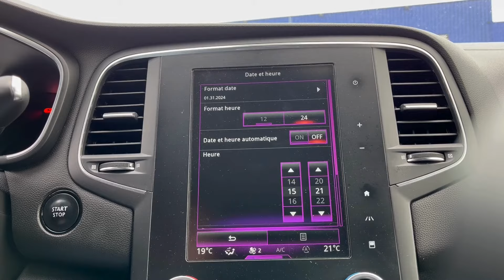RENAULT, changer ou régler l'heure de votre véhicule, comment ça marche ?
✅Bienvenue chez St Cyr Automobiles, depuis 2004, notre équipe vous accueille du lundi au samedi dans une ambiance conviviale et met à votre service son expérience pour vous aider à concrétiser tous vos projets.

- Véhicule NEUF ou 0 km sous GARANTIE constructeur
-Un choix de + 300 voitures d'OCCASION, Révisées, 0 FRAIS à prévoir + Contrôle technique à jour et GARANTIES 12 Mois
-REPRISE ou ACHAT Cash de tous les véhicules quelque soit leur âge ou leur état
-  CRÉDIT, financez votre voiture jusqu'à 84 mensualités

🎥Présentation vidéo de nos véhicules en stock sur notre page YouTube

⚙️Notre Atelier Mécanique assure du lundi au vendredi, tous les entretiens et réparations de vos véhicules, que vous soyez particulier ou professionnel.

Suzuki,Toyota,Volkswagen,Volvo , comment ça marche?